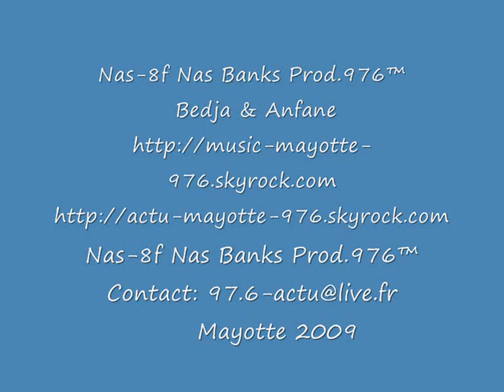Bedja feat Anfane